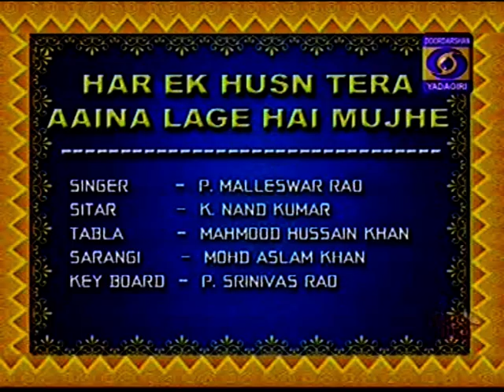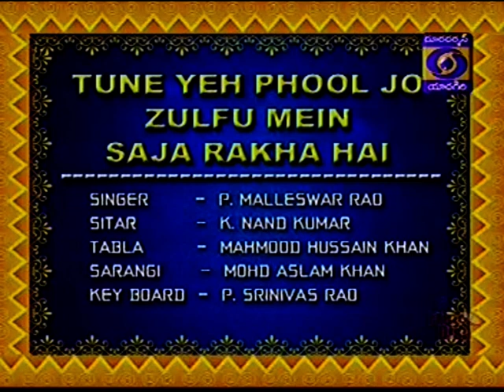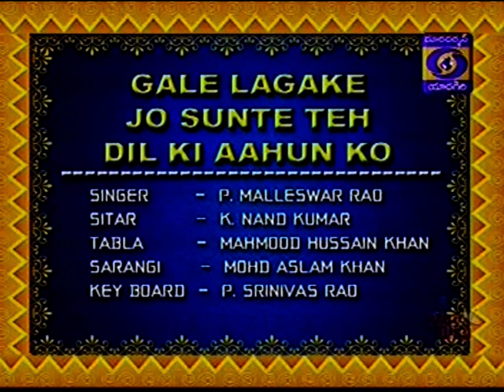JASH-E-GHAZAL P.MALLESH RAO G GHAZAL,ASLAM KHAN SARANGI | DD YADAGIRI DOORDARTION HYDERABAD 30-05-16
Jashn-e-Ghazal Full Episode DD Yaadgiri Doordartion hyderabad T.S
Shri, P. Mallesh Rao - Ghazal
Shir,Mohammed Aslam khan Sarangi
Shri,Ustad Mehmood Hussain khan Tabla
Shri,k.Nand kumar Sitar
Shri, P. Srinivas - Keyboad
DDYADAGIRI HYDERABAD DOORDARTION 30-05-16